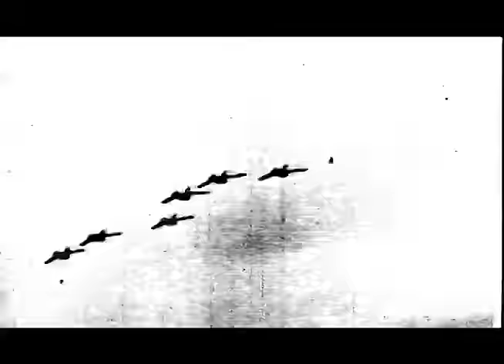Rancid - Crane Fist [MUSIC VIDEO]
Rancid music video for Crane Fist